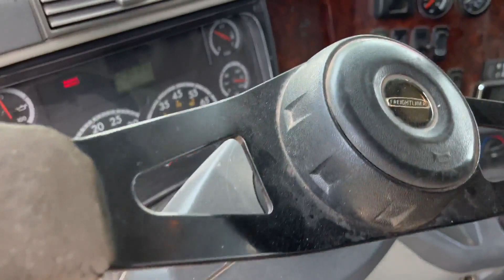2007 FREIGHTLINER COLUMBIA 120 For Sale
Part of the Renze Family (formerly Renze Hybrids) Retirement auction.  View the sale catalogue for more.
 Good looking semi with the 60 Series 14L Detroit coupled to a 13 speed. air ride front axle.  starts up good and runs good.